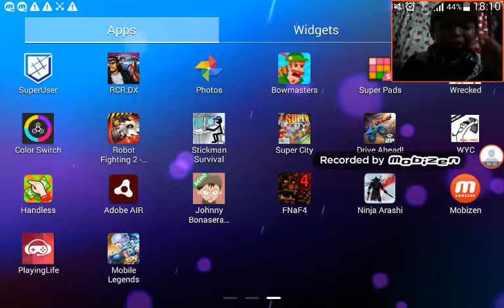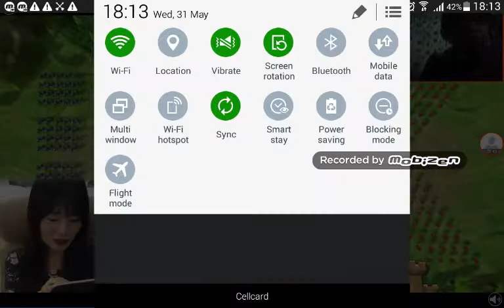handless mr Tong ly gameing